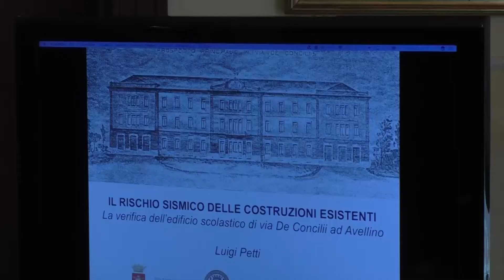Il Liceo Mancini è sicuro, nessuna chiusura: lo studio della Provincia